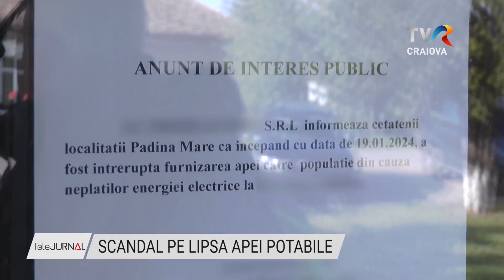SCANDAL PE LIPSA APEI POTABILE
Scandal în comuna Pădina Mare din judeţul Mehedinţi, unde localnicii din două sate au ieșit în stradă, nemulțumiți că nu au apă potabilă de trei luni. Au protestat în faţa primăriei, supăraţi că autorităţile n-au găsit soluţii, după ce furnizorul de apă, o firmă a primăriei, a acumulat datorii la compania de electricitate.